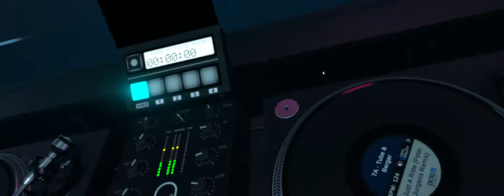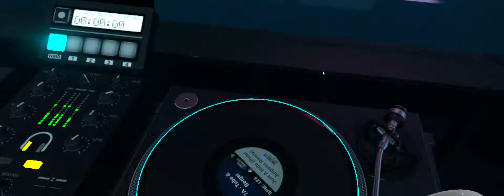Probando Vinyl Reality Vr